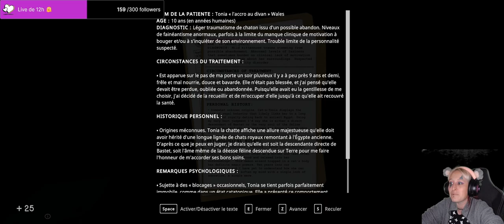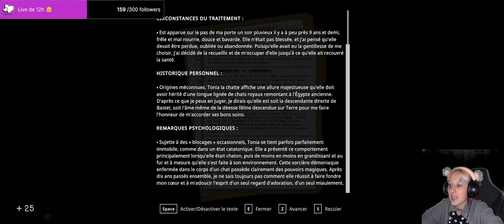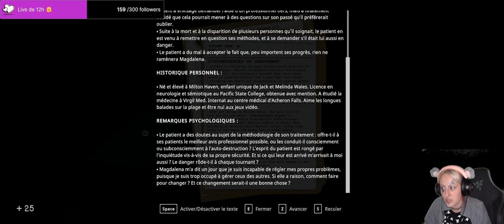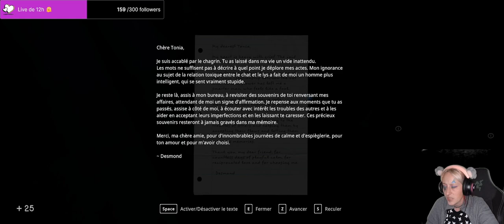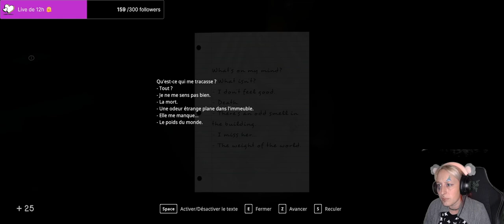IN SOUND MIND #10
In Sound Mind est un jeu d'horreur psychologique imaginatif à la première personne avec des énigmes frénétiques, des combats de boss uniques et une musique originale de The Living Tombstone. Voyagez dans le fonctionnement interne du seul endroit auquel vous ne parvenez pas à vous échapper : votre propre esprit.

Intro : Titre:  I Can't Stop
Auteur: Punch Deck

Back : Titre:  Night
Auteur: Kosmorider

Outro : Titre:  Deflector
Auteur: Ghostrifter